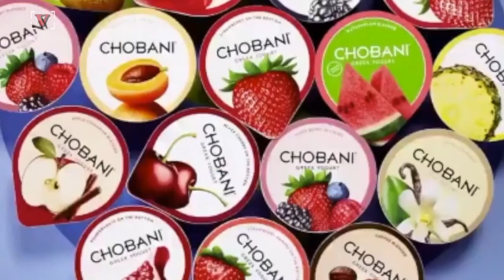Alex Jones SETTLES Case w/ Chobani Yogurt - Forced To Apologize ON AIR (Mirror)